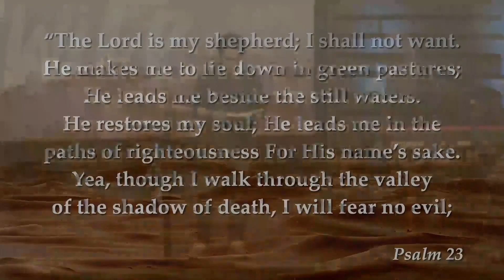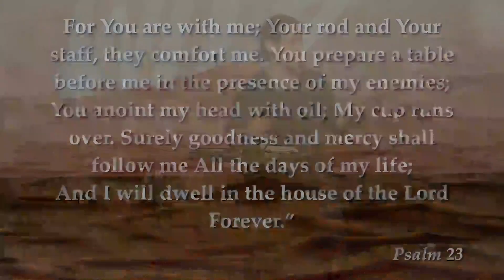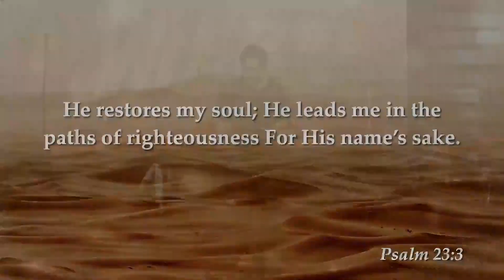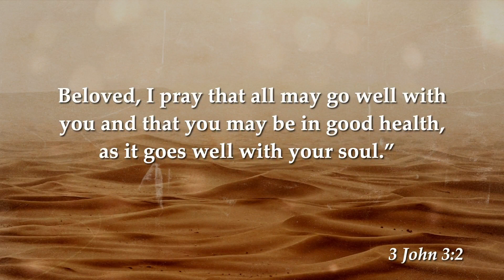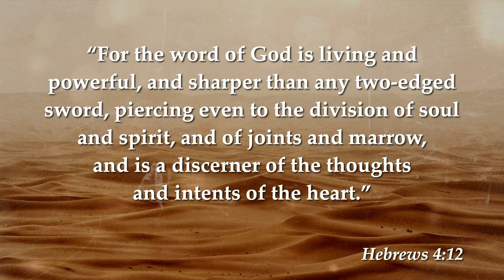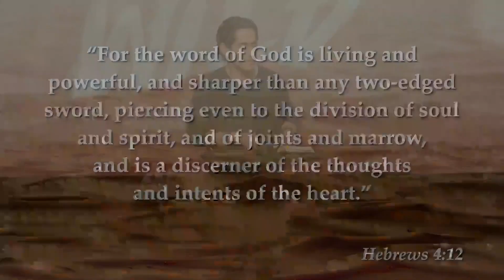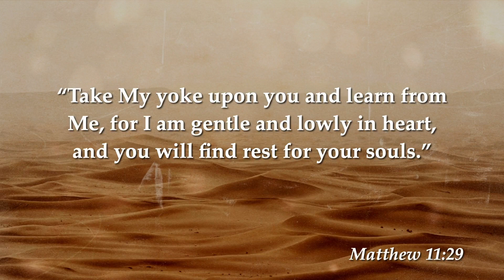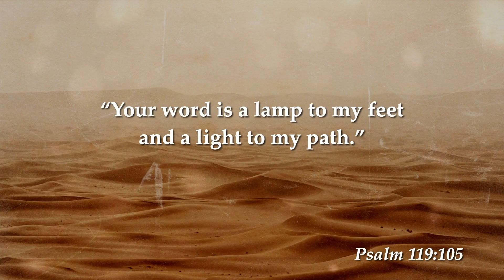Soul Purpose (Psalm 23:3) - Pastor Gabe Moreno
What is the ‘soul’? Philosophers, theologians, and teachers have asked this question for centuries, yet it remains a mystery. In our culture, we talk about soul food and soul music, and we even have the phrase “He is an old soul” or “We have a soul connection.”  But what is the soul's purpose, and how should we care for it? Join us on a journey of discovery as we examine evidence from Psalms to gain a deeper understanding of this elusive concept. Whether you are a believer or skeptic, you will leave with a new perspective on the soul and its role in our lives.

NEXT STEPS
Have you made a decision to follow Jesus? You may be wondering what's next on your journey. We want to help! Let us guide you to your next steps in your walk with Christ: Text RESPONDING to 51400

ABOUT CROSSROADS COMMUNITY CHURCH
Because Jesus is real, we are a family of faith, fully engaged, transforming our community and our world. Crossroads is a family of faith made up of thousands of stories of God’s redemption. We are people for whom Jesus has lived and died, saved by grace, in process and growing in faith together as we simply respond to Jesus.